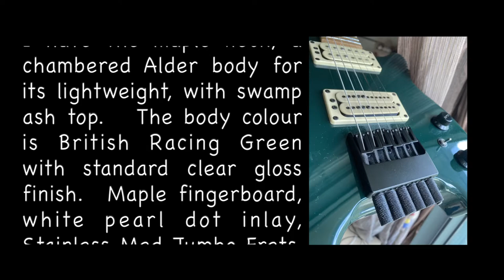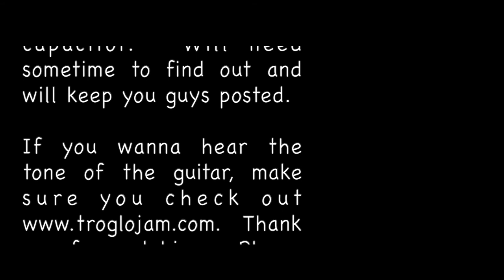Kiesel HH2 Holdsworth headless guitar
Check out a video demo of this Kiesel HH2 headless guitar

Music to this video: “November Night” written and performed by troglojam.

Hi from Hong Kong.  I make this video because of a comment from Mr. JP Tyler who watched my video “Dead-end Maze”, in which I played my Kiesel HH2 guitar.  JP asked me to make a video about the features of my Kiesel HH2. Thank you JP for your question and I am very happy to share the things about the guitar!

This guitar is a HH2 - Allan Holdsworth Headless Electric Guitar from Kiesel.  I ordered the guitar back in 2017 when I wanted a guitar that is easy to carry around.   Here’s an overview of the specification that I have in my custom order.

I have the maple neck, a chambered Alder body for its lightweight, with swamp ash top.   The body colour is British Racing Green with standard clear gloss finish.  Maple fingerboard,  white pearl dot inlay, Stainless Med-Jumbo Frets, standard 20in Fretboard Radius.  For pickups, I chose the MS22D pickup for the bridge position for its high output, and kept the standard Holdsworth pickup for neck position.  For the electronics I have the Push/Pull Tone Control Coil Splitter.

Here are some observations that I wish to point out after playing the guitar for a few years.  Since it is a headless guitar the tuning heads are located in the bridge.  The hardware is of great quality and it’s very easy to tune.  You can use regular ball end strings on this guitar and changing string is even easier and faster than a regular guitar.

The contour of the lower part of the body is actually like a les paul.  So when you place the guitar on your lap it does feel familiar.  The neck has got 24 frets and it’s very easy to reach the higher notes.   When standing up the instrument really balance well.  But since one of the strap buttons is on the back and not on the side, it does feel different.  The neck is a bit more farther away from your body as compare to traditional guitar.  Because of the relatively small size of the switch, switching between pickups may not be the easiest especially when you are in a live situation.

I have slightly modified the electronics - but I can’t remember the details.  It's mainly about the capacitor.  Will need sometime to find out and will keep you guys posted.